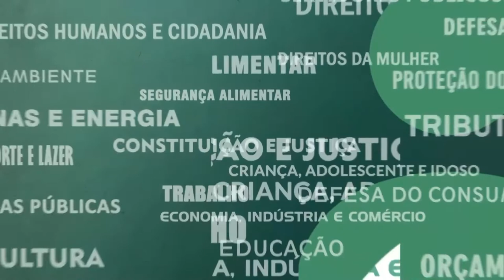Resumo Comissões - Com. Esp. Petrópolis - 17/05/22